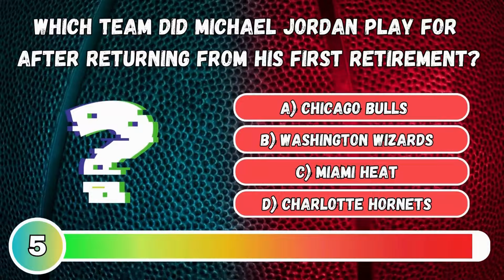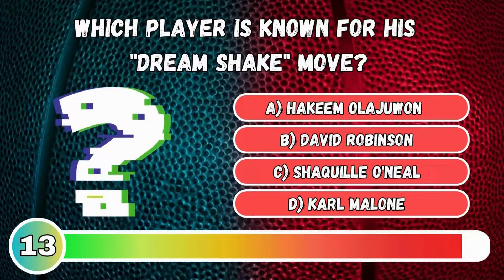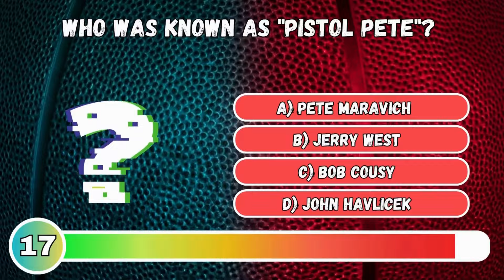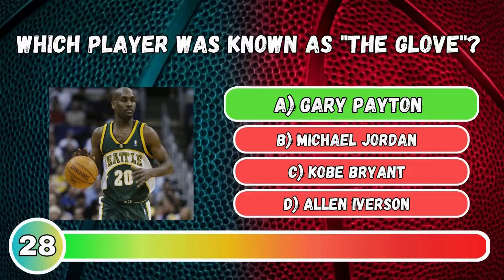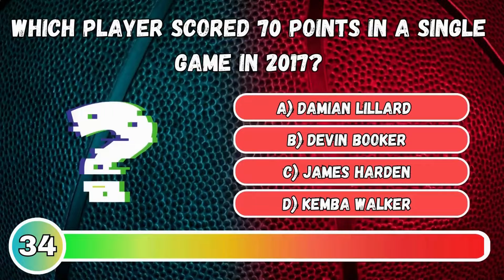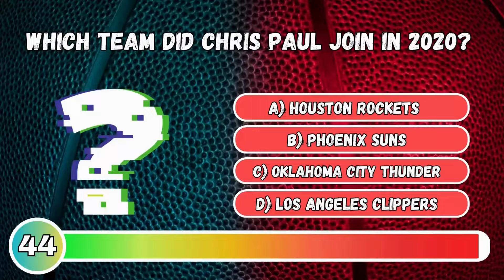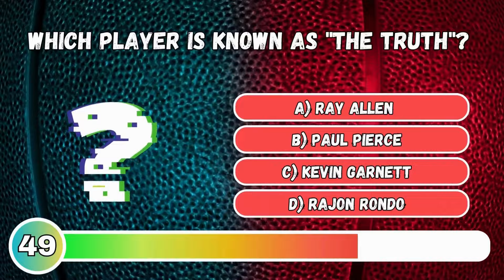Are you really an NBA fan? Try to perfect this questions if you can.